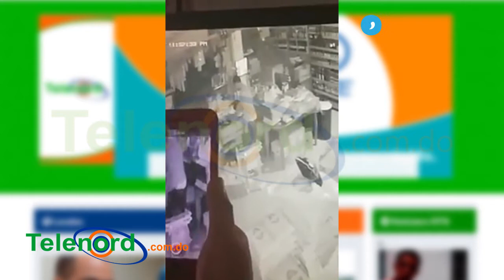VÍDEO Captan momento de robo a una tienda en Tenares